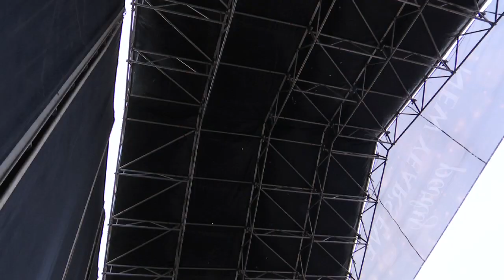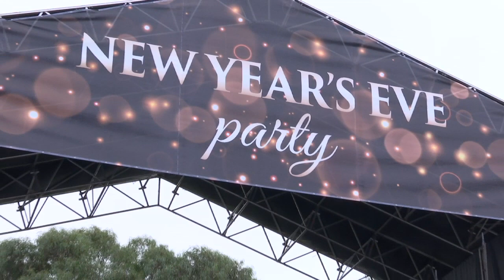Looking ahead to NYE 2018